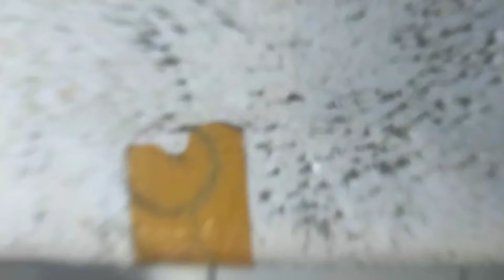unboxing yellow sentarum jumbo